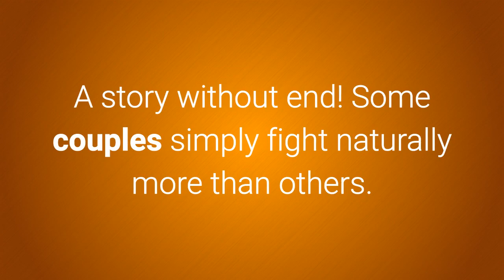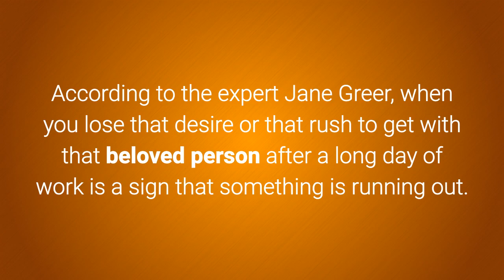3 Signs that tell you that it is time to end the relationship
To learn more about 3 Signs that tell you that it is time to end the relationship, DOWNLOAD any of these 3 FREE EBOOKS, by following these links: